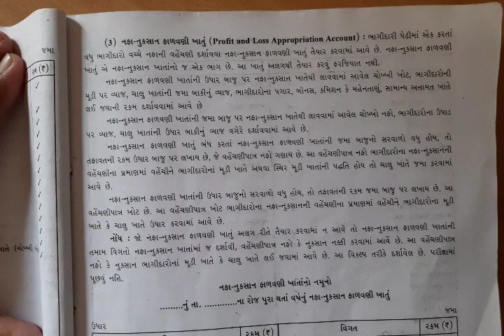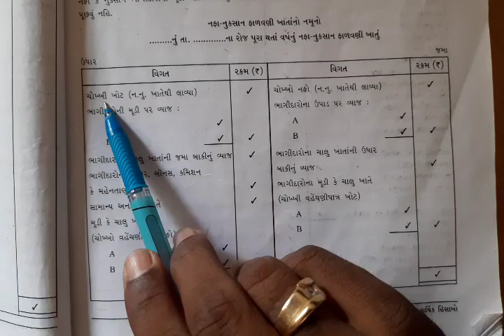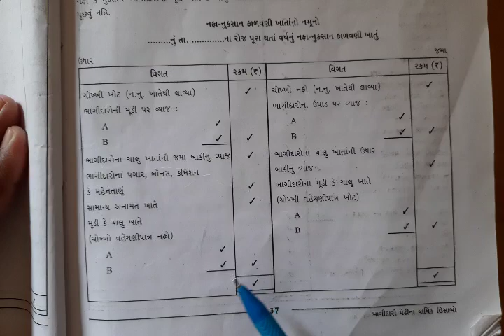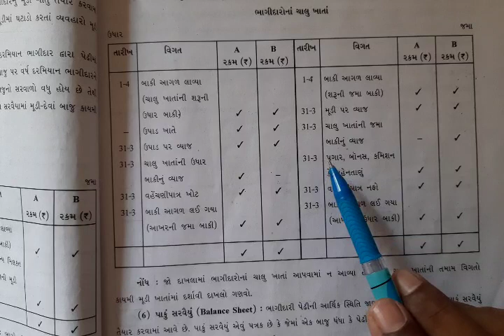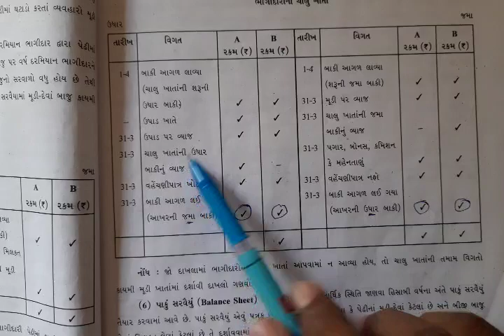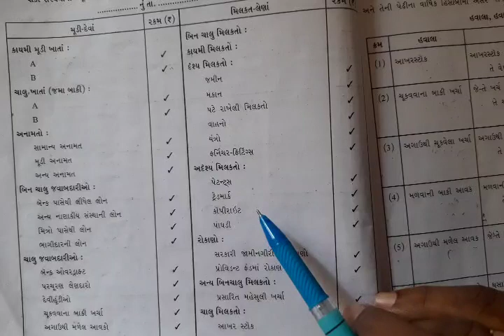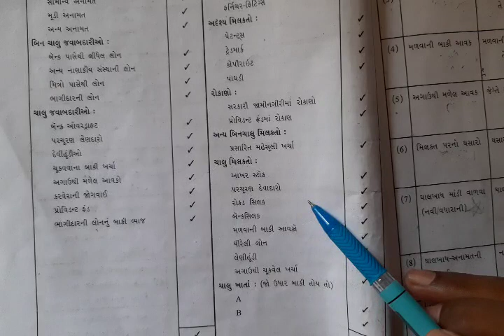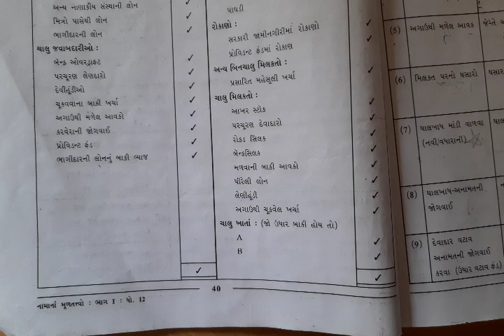Account chapter 2.2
ભાગીદારી પેઢી ના વાર્ષિક હિસાબો ( ન.નું.ફાળવણી ખાતું,મૂડી ખાતા,ચાલુ ખાતા અને પાકા સરવૈયા ની સમજ)